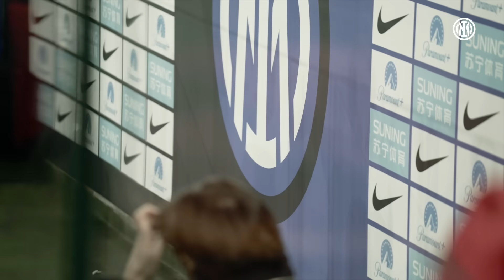BANGING FOUR ⚽⚽⚽⚽ | BEST MOMENTS | PITCHSIDE HIGHLIGHTS 📹⚫🔵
We bag four at San Siro 💼
Special guests, amazing experiences for the Inter Clubs and four goals on an unforgettable evening 🤩
Our round-up of Inter vs. Udinese 📹

Caliamo un poker a San Siro 🃏
Ospiti speciali, esperienze uniche per gli Inter Club e 4 gol per una serata difficile da dimenticare 🤩
Il nostro racconto di Inter-Udinese 📹